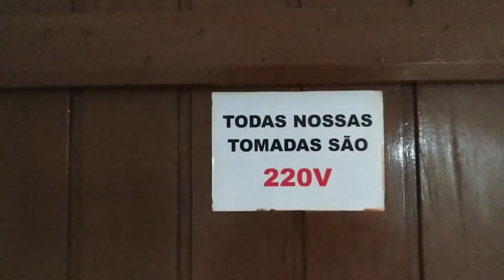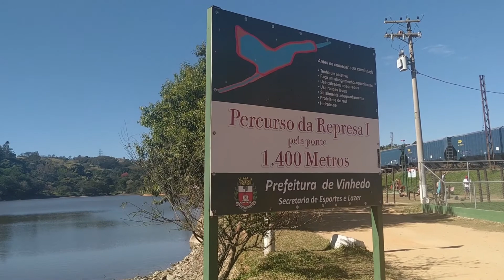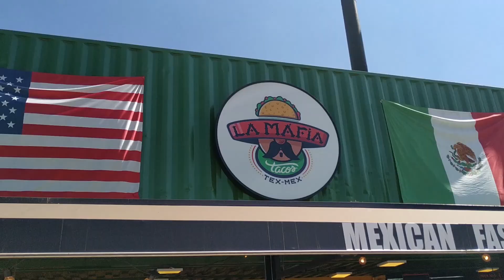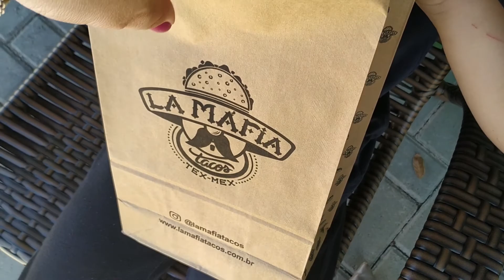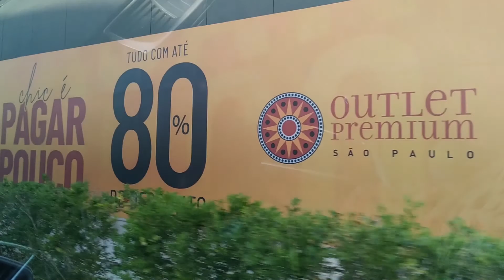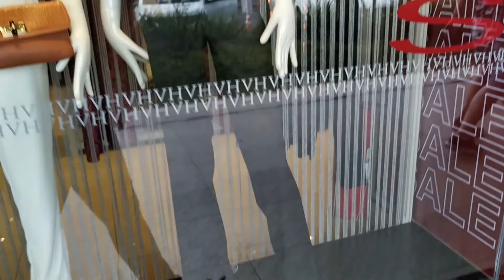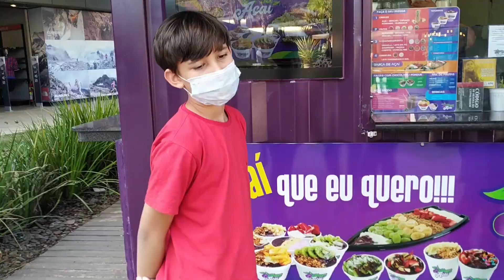VLOG - PROVANDO TACO - OUTLET PREMIUM - ORGÃO ANTIGO - l Joyce Souza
Passeamos dois dias em Louveira ,Vinhedo e aproveitamos para passar no Outlet Premium. curtir a família!!
.VLOG - PROVANDO TACO - OUTLET PREMIUM - ORGÃO ANTIGO

🌷INSCREVA-SE NO CANAL CLICANDO NO LINK ABAIXO PARA NÃO PERDER MAIS NENHUM VÍDEO QUE EU ESTAREI POSTANDO POR AQUI, E JÁ ATIVE O SININHO DE NOTIFICAÇÕES PARA RECEBER E FICAR POR DENTRO DE TUDO (é Gratuito)

Olá!! Caso não me conheça eu sou Joyce Souza. Comecei no youtube em 2010 por hobby. No meu Canal posto minha rotina, receitas, dicas e além de viagens em família e amigos. Faço com amor e reponsabilidade e hoje se tornou minha profissão! Amo produzir conteúdo na internet , compartilhando conhecimento e experiência adquiridas como Esposa , Mãe , Dona de casa e principalmente como filha dEle! Amo fazer novos amigos e trocar experiências !!Sou Formada em Administração de Empresa e hoje aplico no meu próprio negócio  !
Aqui no canal vocês vão me ver, principalmente, junto com minha família, composta por mim, pelo meu marido José Antonio e meus filhos Enzo e Derek . Nossos dias são comuns, fazemos receitas fáceis para aprendermos juntos.
Meus dois Filhos , também possuem um Canal no Youtube  e compartilham idéias, diversão, experiências e muito mais.
Em resumo, o conteúdo aqui vai de uma vida real, com almoços e jantares, alegrias , diversão, viagens e muitos mais registros onde poderemos guardar com muito amor e o melhor ainda , dividir tudo com você!!